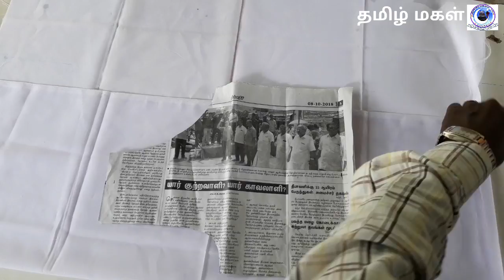மீண்டும் பிளவ்ஸ், கிராஸ் கட்டிங் பகுதி-2. -எஸ்.கண்ணன், குடவாசல்.